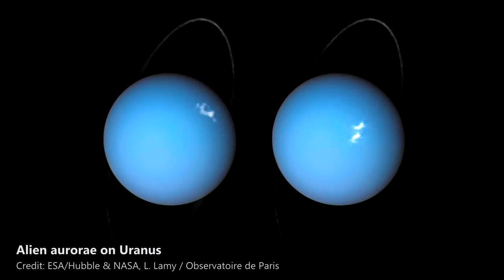Hubble's 30th Anniversary - Incredible Images | Macoin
Today marks the 30th anniversary since the Hubble Space telescope was launched into orbit. Since then, it has sent images that changed the way we see the universe. For this occasion, I decided to make a video to show my audience some of the best images captured by Hubble Space Telescope.

يصادف اليوم الذكرى السنوية الثلاثين منذ إطلاق تلسكوب هابل الفضائي إلى المدار. منذ ذلك الحين ، أرسل صورًا غيرت الطريقة التي نرى بها الكون. لهذه المناسبة ، قررت إنشاء مقطع فيديو لأعرض لجمهوري بعض من أفضل الصور التي تم التقاطها بواسطة تلسكوب هابل الفضائي.

𝐒𝐨𝐮𝐫𝐜𝐞𝐬 | المصادر ©

𝐂𝐫𝐞𝐝𝐢𝐭𝐬 𝐟𝐨𝐫 𝐭𝐡𝐞 𝐢𝐦𝐚𝐠𝐞𝐬:
Eagle Nebula’s Pillars of Creation in Infrared
Image Credit: NASA, ESA/Hubble and the Hubble Heritage Team

Hubble Investigates Hungry Galaxy
Text credit: ESA (European Space Agency)
Image credit: ESA/Hubble & NASA

Galactic Pyrotechnics From 23 Million Light Years Away
Image Credit: X-ray: NASA/CXC/Caltech/P.Ogle et al; Optical: NASA/STScI; IR: NASA/JPL-Caltech; Radio: NSF/NRAO/VLA

Carina Nebula's 'Mystic Mountain'
Image Credit: NASA, ESA, M. Livio and the Hubble 20th Anniversary Team (STScI)

Hubble Detects Dynamic Galactic Duo
Image credit: ESA/Hubble & NASA, K. Larson et al.

Hubble’s Portrait of Star’s Gaseous Glow
Image credit: ESA/Hubble & NASA, R. Wade

Hubble Spots Jupiter’s Great Red Spot
Image Credit: NASA, ESA, A. Simon (Goddard Space Flight Center) and M.H. Wong (University of California, Berkeley)

Hubble Catches a Bounty of Stars and Cosmic Dust
Image credit: ESA/Hubble & NASA, V. Rubin et al.

Hubble Spots Flock of Cosmic Ducks
Image credit: ESA/Hubble & NASA, P. Dobbie et al.

Credit: ESA/Hubble & NASA
Text: European Space Agency

Celebrating 28 Years of the Hubble Space Telescope
Image Credit: NASA, ESA, and STScI

Hubble's Megamaser Galaxy
Credit: ESA/Hubble & NASA
Text credit: European Space Agency

Hubble Spots Auroras on Uranus
Credit: ESA/Hubble & NASA, L. Lamy / Observatoire de Paris

Hubble Homes In on a Hypergiant's Home

Hubble’s Cartwheel
Text credit: ESA

Veil Nebula Supernova Remnant
Image Credit: NASA/ESA/Hubble Heritage Team

Hubble Sees a Horsehead of a Different Color

LL Ori and the Orion Nebula
Image Credit: NASA, ESA and the Hubble Heritage Team

Hubble Ultra deep field
Image credit: NASA, ESA and the HST Frontier Fields team (STScI), Acknowledgement: Judy Schmidt

A new view of the Helix Nebula
NASA, ESA, C.R. O'Dell (Vanderbilt University), and M. Meixner, P. McCullough, and G. Bacon

Galactic wreckage in Stephan's Quintet
Credit: NASA, ESA and the Hubble SM4 ERO Team

Jupiter’s Colourful Palette
Credit: NASA, ESA, A. Simon (Goddard Space Flight Center), and M.H. Wong (University of California, Berkeley)

Sharpest ever view of the Andromeda Galaxy
Credit: NASA, ESA, J. Dalcanton (University of Washington, USA), B. F. Williams (University of Washington, USA), L. C. Johnson (University of Washington, USA), the PHAT team, and R. Gendler.

The Hubble eXtreme Deep Field
Credit: NASA, ESA, G. Illingworth, D. Magee, and P. Oesch (University of California, Santa Cruz), R. Bouwens (Leiden University), and the HUDF09 Team

An aging beauty
Credit: ESA/Hubble & NASA

A rose made of galaxies
Credit: NASA, ESA and the Hubble Heritage Team (STScI/AURA)

New stars shed light on the past
Credit: NASA, ESA and the Hubble Heritage Team (STScI/AURA)-ESA/Hubble Collaboration

The magnificent starburst galaxy Messier 82
Credit: NASA, ESA and the Hubble Heritage Team. Acknowledgment: J. Gallagher, M. Mountain (STScI) and P. Puxley (NSF).

Hubble image of ESO 381-12
Credit: NASA, ESA, P. Goudfrooij (STScI)

The Death of a Star
Credit: ESA/Hubble & NASA, R. Wade et al.

Hubble images remarkable double cluster
Credit: ESA, NASA and Martino Romaniello (European Southern Observatory, Germany)

Bucking the trend
Credit: ESA/Hubble & NASA, P. Cote

Credits for the music:
Eternal Space by Hazy

𝐌𝐚𝐜𝐨𝐢𝐧 𝐡𝐞𝐥𝐩𝐬 𝐲𝐨𝐮 𝐮𝐧𝐝𝐞𝐫𝐬𝐭𝐚𝐧𝐝 𝐰𝐡𝐚𝐭'𝐬 𝐝𝐫𝐢𝐯𝐢𝐧𝐠 𝐞𝐯𝐞𝐧𝐭𝐬 𝐢𝐧 𝐨𝐮𝐫 𝐥𝐢𝐯𝐞𝐬.
🌎|  Macoin on all social media | تابعوا ماكوان على وسائل التواصل الاجتماعي